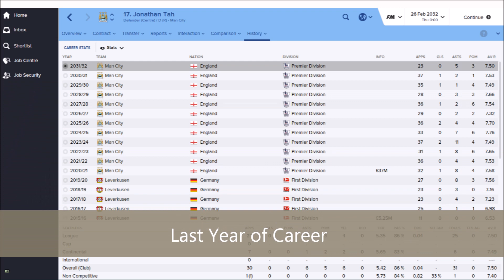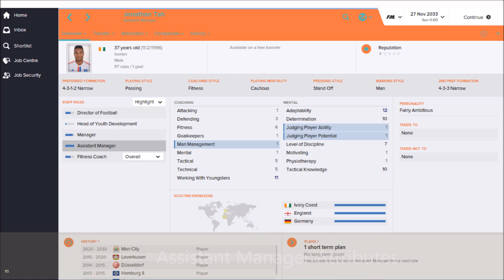#78 Jonathan Tah | Football Manager 2016 | Wonderkid